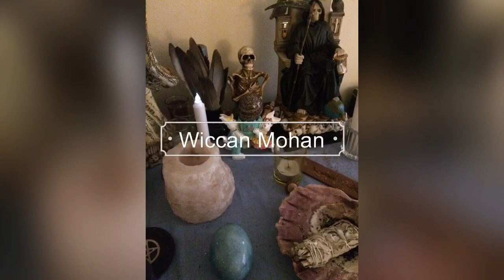Wyrds Witches Witchcraft 2019 Tag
This is a video on this 2019 tag that is going on the YouTube pagan group on Facebook.
I’m a little late on this tag but here I go, just hoping that you enjoy this video...)0(